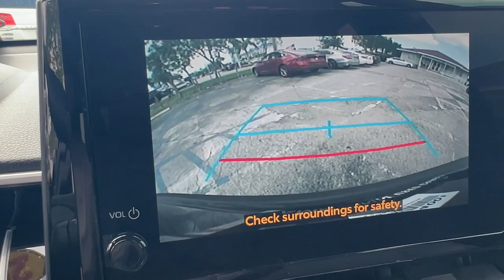2023 Toyota Corolla_Cross Hollywood, Fort Lauderdale, Hialeah, Boca Raton, Palm Beach, FL 24614001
Wind Chill Pearl Used 2023 Toyota Corolla_Cross Hybrid SE available in Hollywood, Florida at Toyota of Hollywood. Servicing the Fort Lauderdale, Hialeah, Boca Raton, Palm Beach, FL area.

1841 N State Rd 7

Wind Chill Pearl 2023 Toyota Corolla Cross Hybrid SE AWD eCVT 2.0L I4 PDI Hybrid DOHC 16V LEV3-SULEV30 150hp BACKUP CAMERA BLUETOOTH LEATHER POWER PACKAGE 2.0L I4 PDI Hybrid DOHC 16V LEV3-SULEV30 150hp 4-Wheel Disc Brakes ABS brakes Active Cruise Control Alloy wheels Dual front impact airbags Dual front side impact airbags Electronic Stability Control Emergency communication system: Safety Connect (up to 10-year trial subscription) Front anti-roll bar Heated door mirrors Illuminated entry Knee airbag Low tire pressure warning Occupant sensing airbag Overhead airbag Rear anti-roll bar Rear side impact airbag Remote keyless entry Traction control.brbrRecent Arrival! 45/38 City/Highway MPGbrbrbrChanged your mind? Vehicle doesnt fit your lifestyle? RETURN IT AND CANCEL THE DEAL! PreAuction Sales Center wants to make sure that you love your pre-owned vehicle. Your satisfaction is so important to us that we now offer a 30 day return policy! No questions asked! No reason needed! Just return your pre-owned vehicle to PreAuction Sales Center in Hollywood within 30 days from the date of delivery with no more than 1000 additional miles. Feel free to test drive and trade into a different car you feel better suits your needs! Upon return of an eligible vehicle a 20% re-stocking fee will be assessed based upon the Cash Price of the Vehicle. The vehicle must be in the same condition as purchased with no more than 1000 additional miles. Because of the special nature of this program this policy only applies to private purchasers; fleet and commercial vehicle sales are not eligible. Additionally this return policy is only applicable to pre-owned vehicles purchased from Pre-auction Sales Center at a Cash Price of $10000 or more. Eligible vehicles must be delivered during the program period. See a sales associate to receive a written signed return policy.